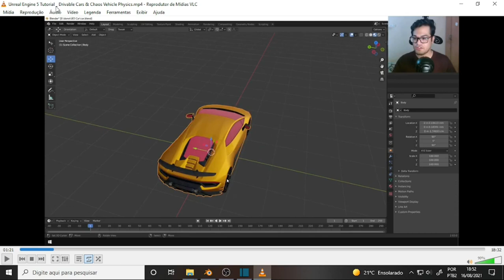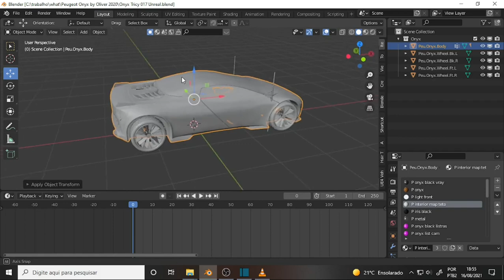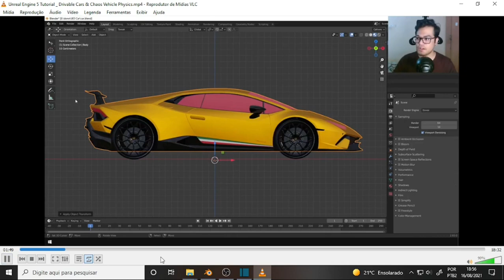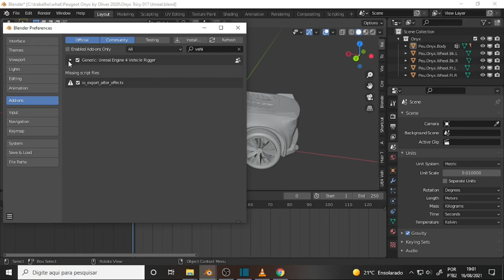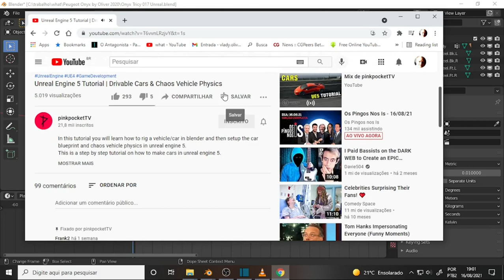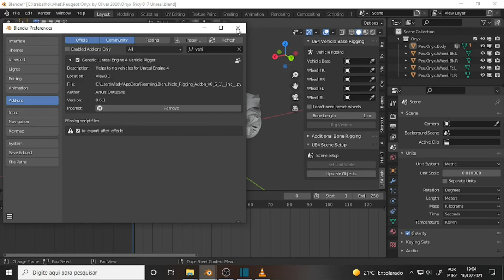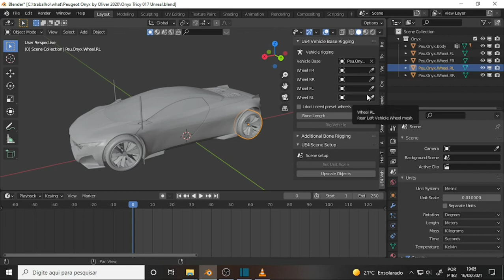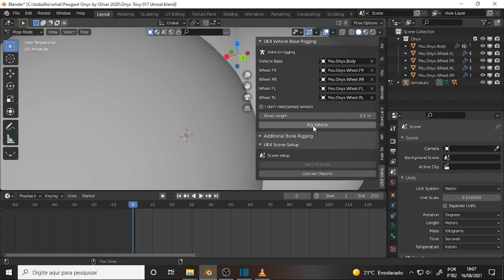what DEV 1039 Unreal 5 Rigged Car 2